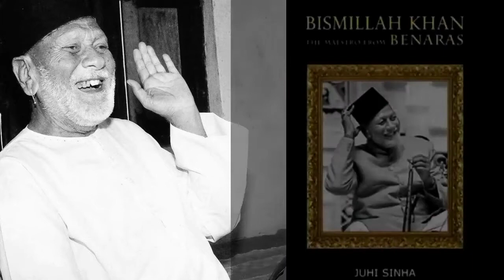संगीत पर उस्ताद बिस्मिल्लाह खान का योगदान | hindi vedio